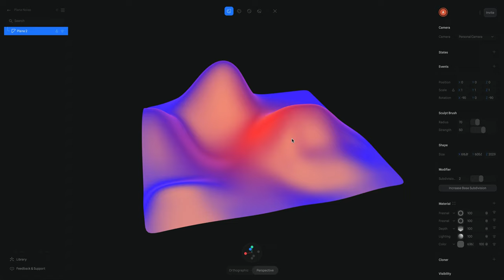Spline Beta - New Features Preview Showcase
Hi everyone!
Here is a quick video to showcase some of the major updates in our Spline Beta Release.